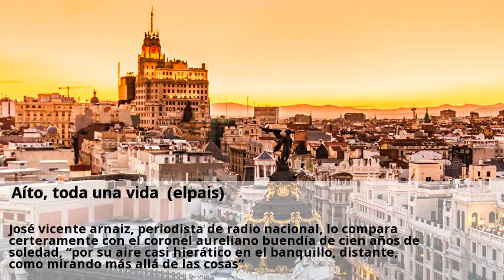aito, toda una vida (elpais)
Aíto garcía reneses lleva una vida entera dedicada al baloncesto, un deporte en el que sigue dejando huella, éxitos, ideas, alguna que otra espina clavada como la copa de europa, el título que más se le echa en falta, y un caudaloso relato. El estudiantes de su amigo de toda la vida vicente ramos, el cotonificio del kárate-press, el joventut de andrés jiménez, el barcelona de epi, solozábal, sibilio, norris y otra vez jiménez, el joventut de rudy fernández y ricky rubio, al que hizo debutar como profesional con 14 años y 11 meses, de nuevo el barcelona en el que explotó el imberbe pau gasol, la selección de la primera plata olímpica en pekín 2008, su periplo, ya sesentón, por málaga, sevilla, las palmas de gran canaria y el más reciente, inesperado y quién sabe si último en berlín. No hay un rincón en el baloncesto español por el que aíto, de una u otra forma, no haya transitado. No hay tertulia o debate en que su nombre no salga a relucir. Son inagotables sus andanzas desde que empezó a jugar al baloncesto en la legendaria pista del colegio ramiro de maeztu, la nevera, y desde que se retiró como jugador cuando tenía 26 años en el barça. José vicente arnaiz, periodista de radio nacional, lo compara certeramente con el coronel aureliano buendía de cien años de soledad, “por su aire casi hierático en el banquillo, distante, como mirando más allá de las cosas”.